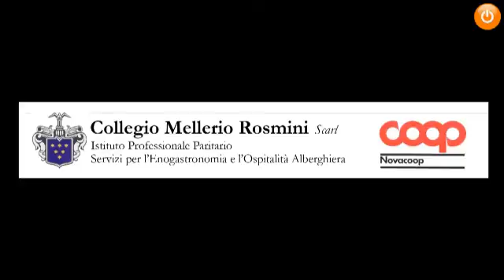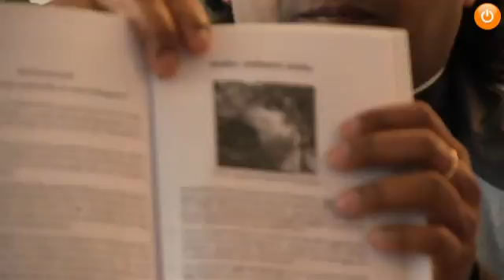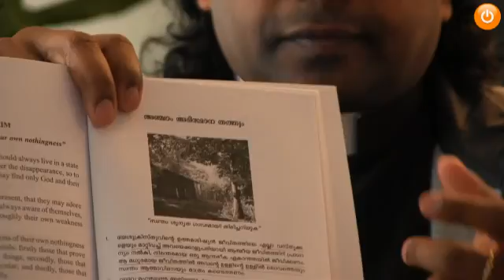Verso la via perfetta sesta puntata